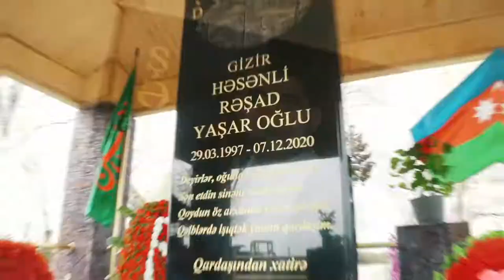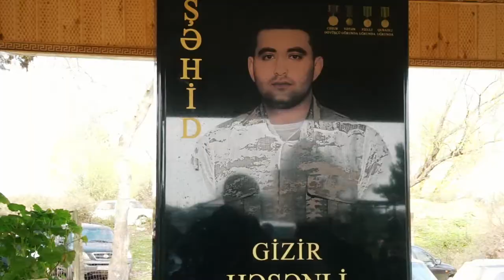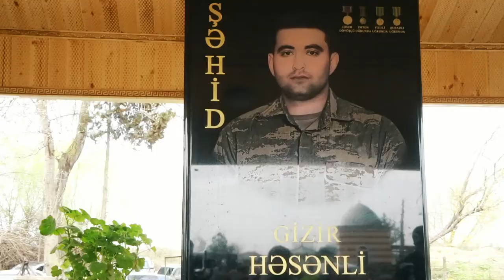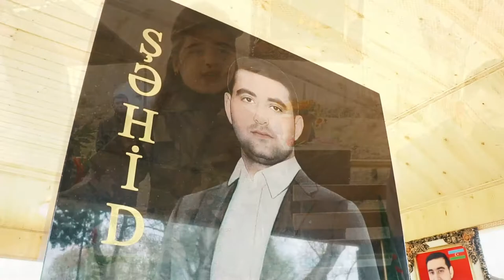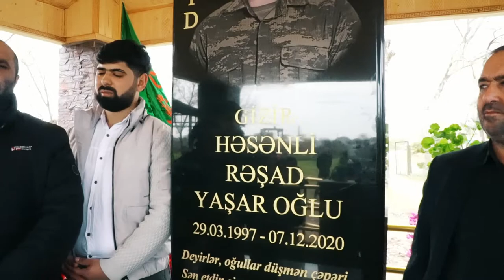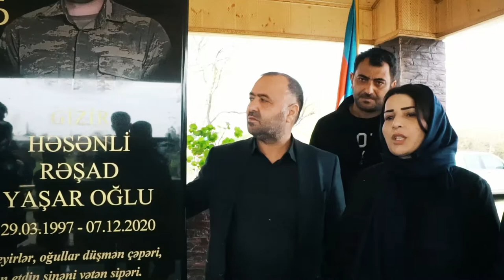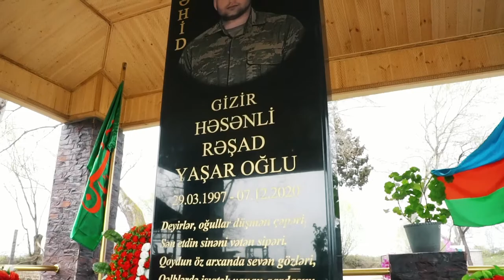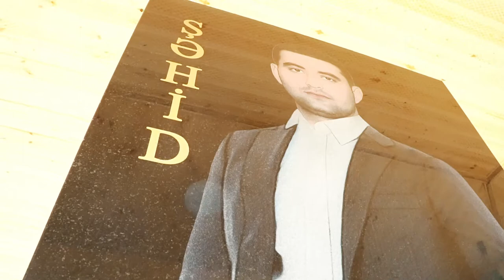Sehid Hesenli Resadin Cennetde ilk ad gunu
Sehidler Olmez Veten Bolunmez
Bir Oler Mindirilerik

Ra1000photographer